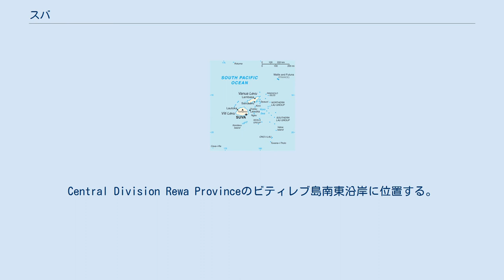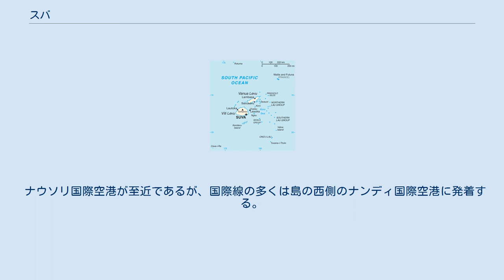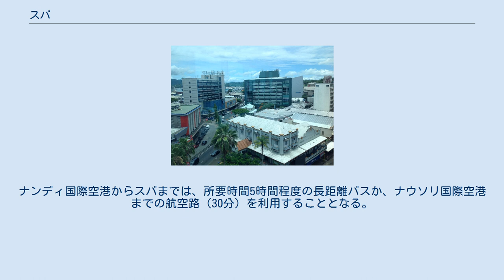スバ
スバ（フィジー語: Suva）は、フィジー共和国の首都であり、ナシヌーに次いで同国第2の人口を有する地方自治体である。
Central Division Rewa Provinceのビティレブ島南東沿岸に位置する。
 1877年、オバラウ島のレブカにおけるヨーロッパ人の旧主要開拓地の地理的制約が判明した際、同国の首都はスバとすることが決定された。
1882年、ヨーロッパ人居留地の統治機構はレブカからスバへと移された。
 スヴァとも表記される。
良港に恵まれた港湾都市であり、国内各地への船便が発着している。
14階建てのフィジー準備銀行ビルは、市内唯一といっても過言ではない高層ビルである。
 2007年の国勢調査において、スバ市の人口は85,691人であった。
スバは隣接するラミ, ナシヌー及びナウソリとともに、国の人口の3分の1を超えるおよそ330,000人の総人口を有する。
この都市複合体はスバ-ナウソリ回廊地帯としても知られる (ラミは含まず) スバはフィジーの政治及び行政首都である。
南太平洋最大かつ最も国際的な都市であり、域内の重要な中心地となった。
太平洋地域からの学生及び成長中の海外駐在者のコミュニティが、同市の人口のかなりの部分を形成している。
地方政府の法令の権限の下、スバは市議会により行政上統治されている。
 ナウソリ国際空港が至近であるが、国際線の多くは島の西側のナンディ国際空港に発着する。
ナンディ国際空港からスバまでは、所要時間5時間程度の長距離バスか、ナウソリ国際空港までの航空路（30分）を利用することとなる。